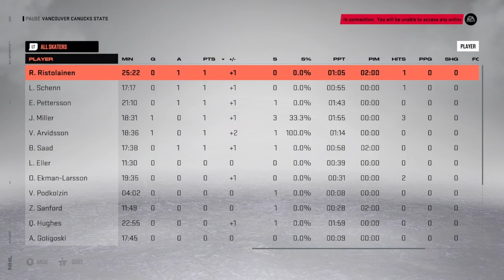ACHL 4/21: Vancouver Canucks VS LA Kings Game 1